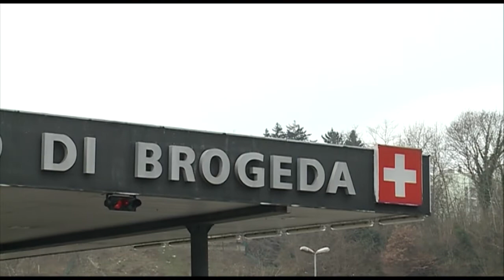Etg - La cronaca di martedì 5 maggio 2015